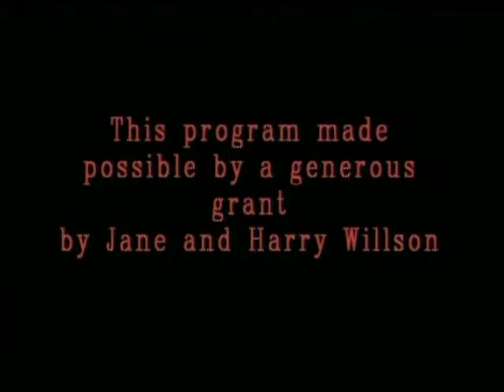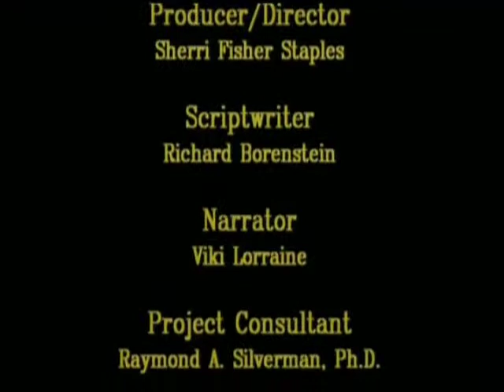Into the Light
A program to complement an exhibit of Ethiopian art at the Albany Museum of Art in Albany, GA.